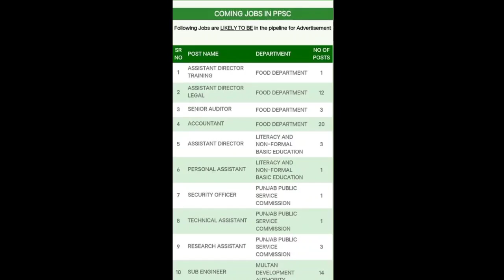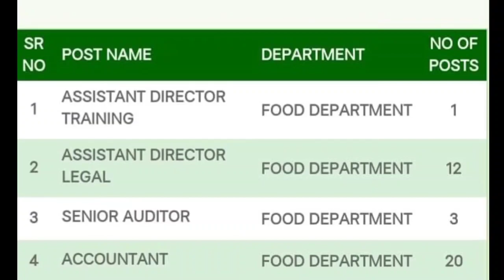ppsc upcoming jobs || ppsc upcoming new jobs 2023 || new jobs in ppsc || JobzMcqz